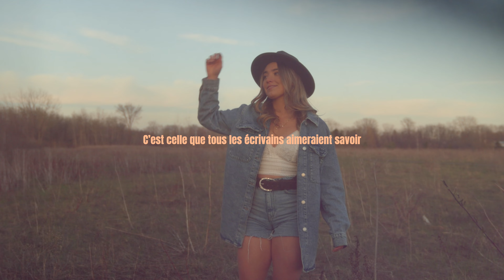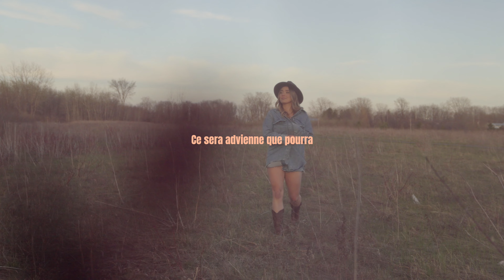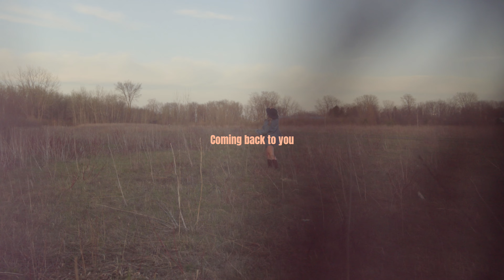Ça nous rend fous - Laurence St-Martin - Lyrics vidéo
Voici le vidéoclip officiel du premier extrait radio du 3e album de Laurence St-Martin, “Ça nous rend fous”, également disponible sur toutes les plateformes d’écoute en ligne.

Paroles : Laurence St-Martin, William Gaboury, Félix-Édouard
Réalisation : Michel Francoeur
Mixage : Jacob St-Martin

VIDÉOCLIP
Réalisation: Chloé Mcneil
Montage: Chloé Mcneil

Les productions Laurence St-Martin
Les Productions PVL
Distribution Amplitude
Musicaction

LAURENCE ST-MARTIN

Ce projet est rendu possible en partie grâce au gouvernement du Canada.
PAROLES :

On s’était dit
Que toi & moi
C’était fini
On r’gardera où
Ça nous mènera

On s’était dit
Que notre histoire
C’est celle que tous
Les écrivains
Aimeraient savoir

Tell me why I’m always coming back to you
Parce qu’à chaque fois qu’on se revoit
Tous les deux, ça nous rend fous

Chacun d’notre bord, la même histoire
Mais je continue d’y croire

Un jour où l’autre
C’est évident
Tu r’fras ta vie
Ce sera
Advienne que pourra

Mais d’ici là
Laisse tout tomber
Pars avec moi
Juste nous deux, quekpart dans tes bras

Si tu savais
Tout c’que ma tête me dit de faire
Depuis que t’es parti

Si tu savais
Comment que tout ça fait aucun sens
Y faut que j’me rende à l’évidence

Ça nous rend fous fous fous
Coming back to you